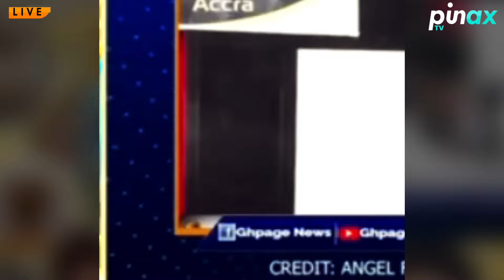Empress Gifty Osei Messy fight with Actress McBrown Turns D!rty..